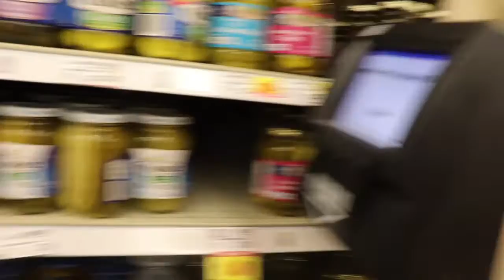Eating (relatively) Strange Foods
Going all in on this YouTube thing with the most YouTube-y thing possible...food challenge!